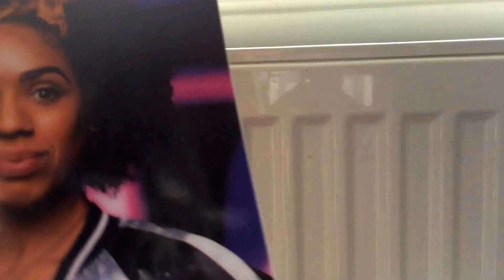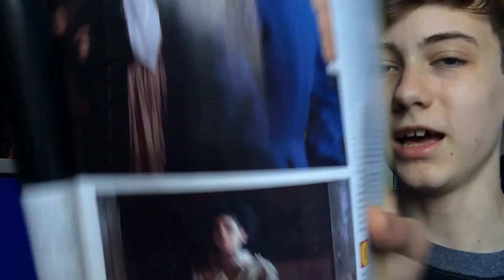Series 10 thoughts??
Today I'am taking a quick look at the first 2 episodes of series 10